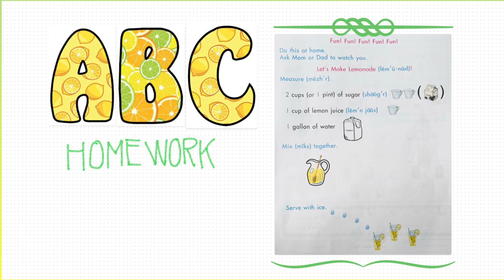Homework -let’s make lemonade (cups,pints,quarts and gallons)